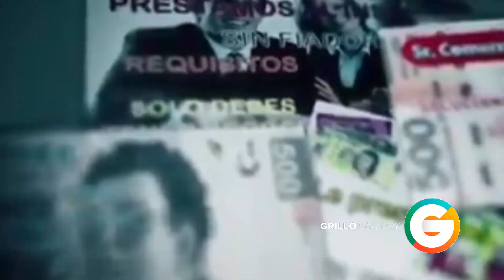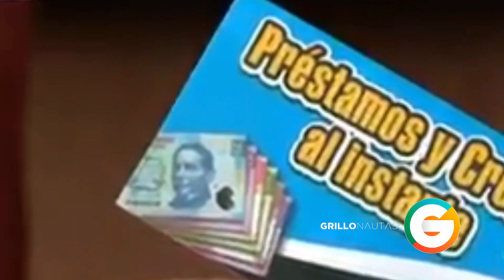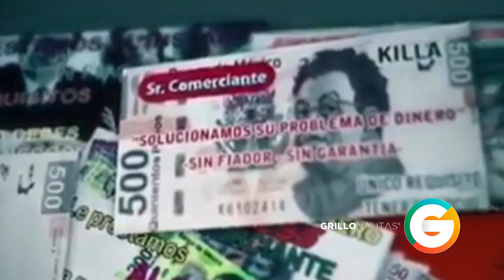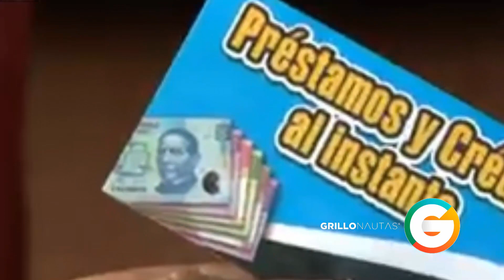Colombianos pactan con La Unión Tepito